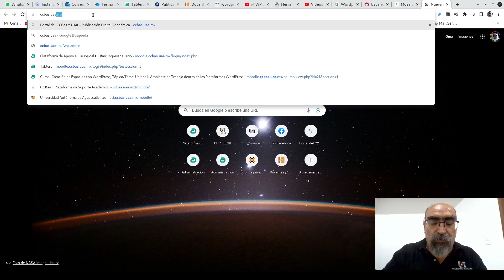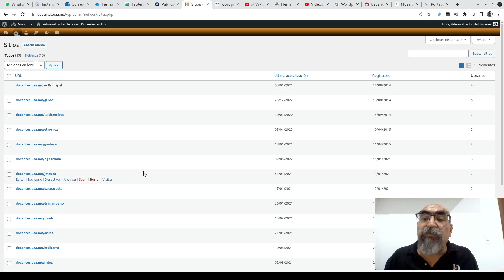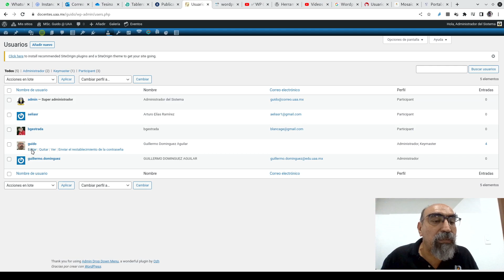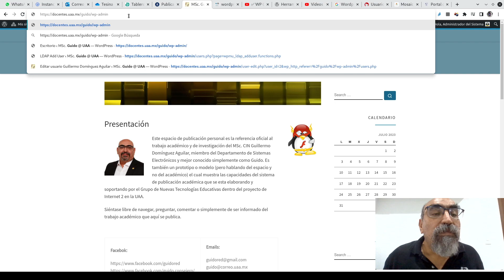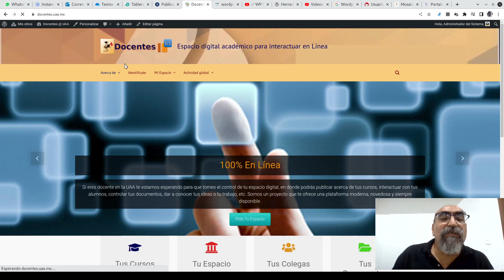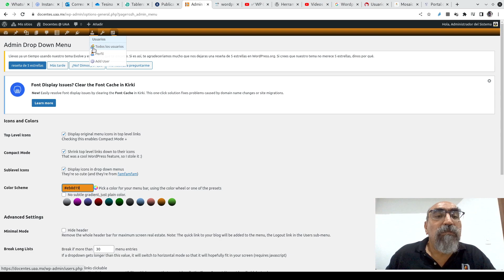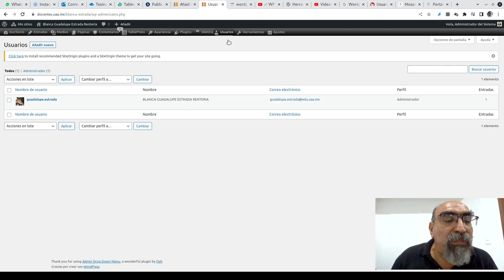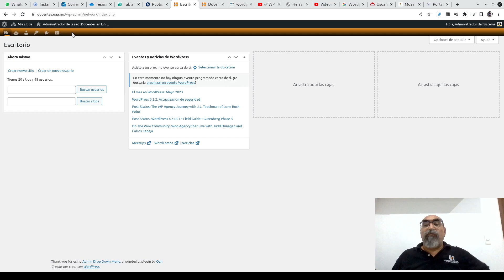Curso de WordPress - 2023 - Sesión 3 / 14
Clase 3 de 14 del Curso de Creación de Espacios Académicos usando WordPress - Curso del 2023